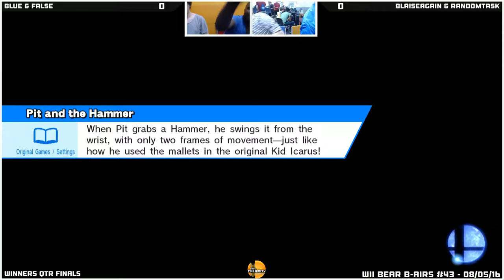WBB #43 | Blue & False vs BlaiseAgain & RandomTask - Winners Qtr Finals - Smash Wii U - Doubles